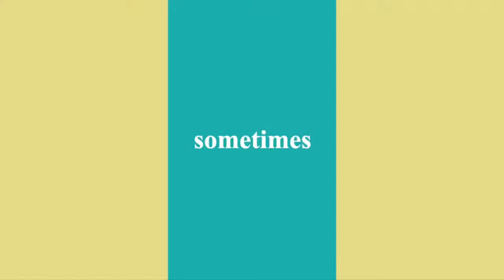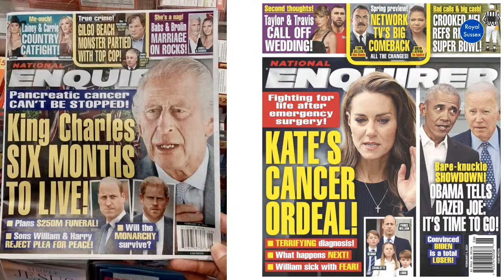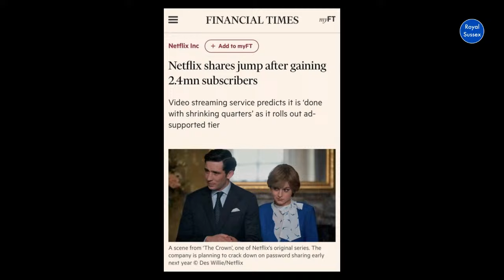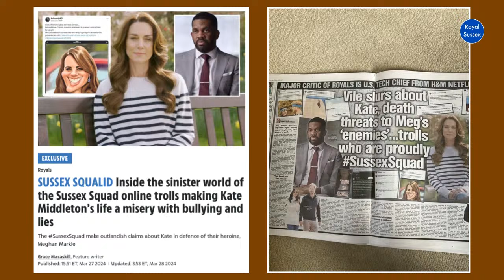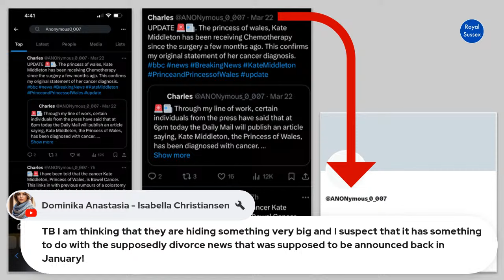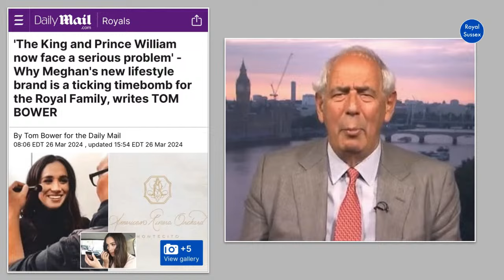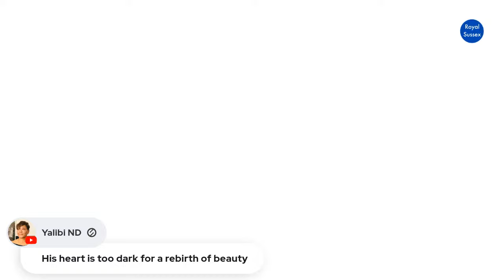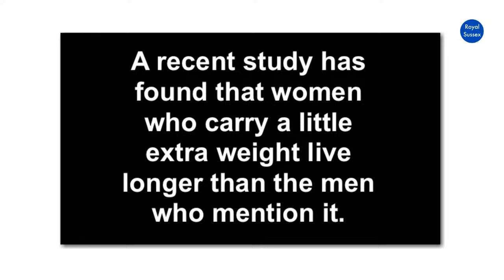EXPOSED: BRITISH MEDIA FOUND SUSSEX SQUAD LEADER + Baldilocks & The 3 Hairs PRINCE WILLIAM